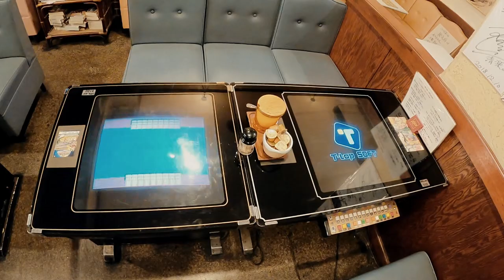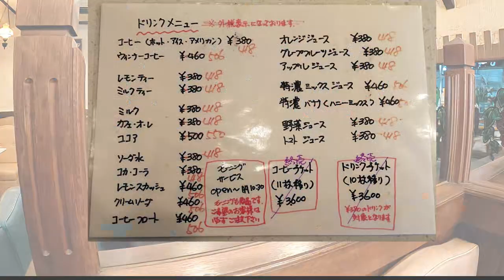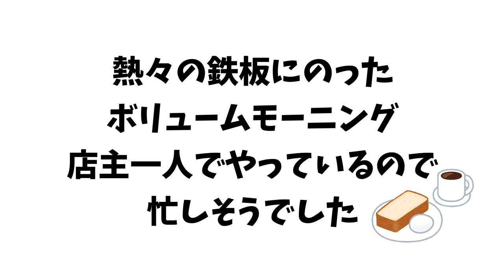【#14 女ぼっち 名古屋 老舗喫茶モーニング】キャラバン 高岳駅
ボリューム満点モーニング。おかずの数に驚きました！朝からお腹いっぱいになります！

※撮影許可済